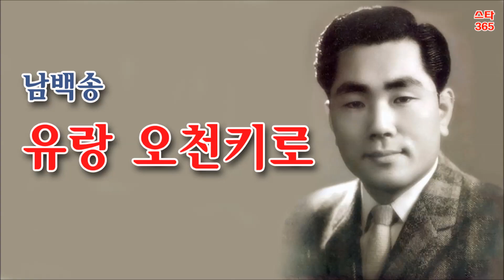남백송-유랑 오천키로/(원제; 북국오천키로 /원곡; 채규엽) -스타365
스타365는   인기 가수들의 공연,  한국 가요 100년의 명곡을 아름다운 영상으로 옛날을 추억 하며 노래로서 그 시대의 애환과 사랑을 함께 공유합니다.
그 시절 부산 도미도 레코드 한복남 사장이 지방의 도매상을 순회 하던 중 남백송 선생의 노래를 듣고 회사로 돌아와 도미도 레코드의 전속작사가 천봉 선생에게 무명의 남백송을 찾아오라고 지시를 하였고, 이후 남백송 선생은 천봉 선생의 손에 이끌리어 도미도 레코드 회사에서 전속 계약을 하게 됩니다.
남백송 선생의 천재적 음악성은 작곡가 백영호 선생에게 노래를 배우면서 빛을 발하기 시작 하는데 당시 부산에 거주하던 백영호 선생이 작곡하는 것을 보고 머릿속의 악상을 끄집어내기 위한 수단으로 악기 연주를 배우고 특히 기타를 배우면서 자연스럽게 작곡하는 법을 터득하기 시작했습니다.